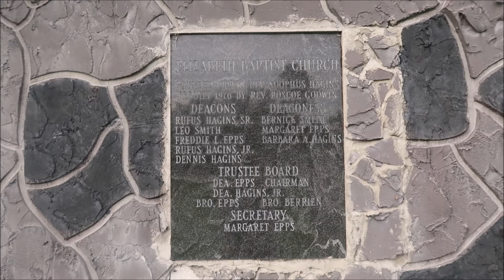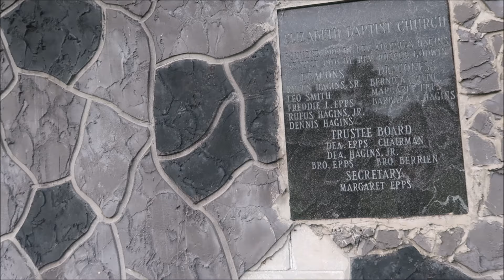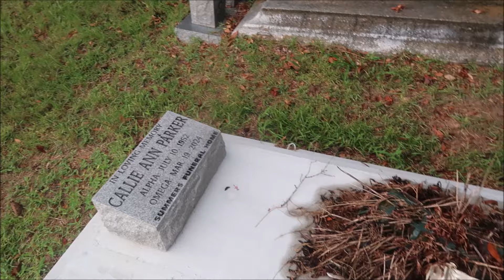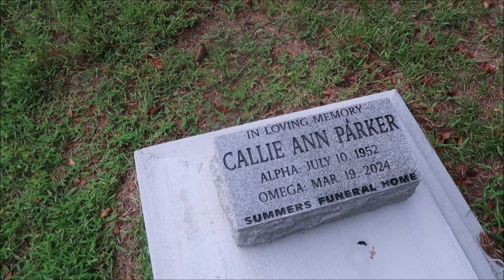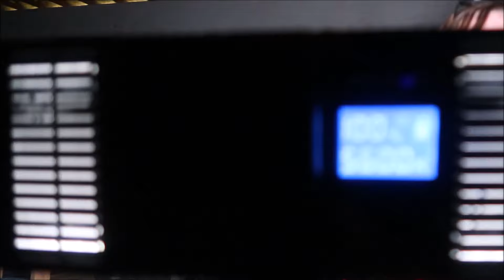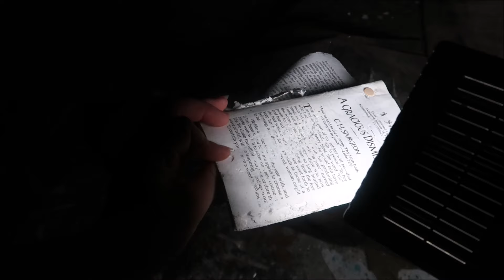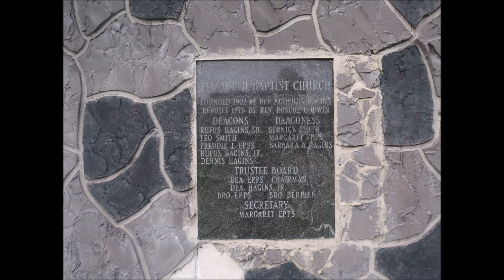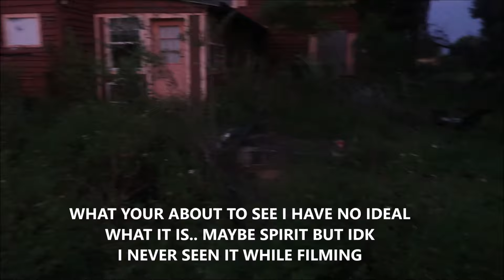What Secrets Lurk In The Old Church Graveyard? Join Me As I Encounter Mysterious Entities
OLD CHURCH GRAVEYARD AND UNEXPLAINED ENTITY TELL ME WHAT YOU THINK
SIGN UP FOR TUBEBUDDY UNDER ME. ITS WORTH IT JUST FOR THE FREE TAGS AND TITLE GENERATOR. THERES MUCH MORE AS YOU EXPLORE. 7.50 A MONTH OR 45.00 FOR THE YEAR.